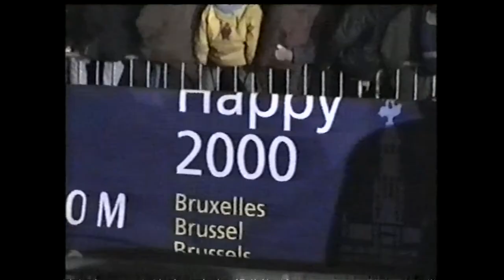BRUXELLES , HAPPY 2000